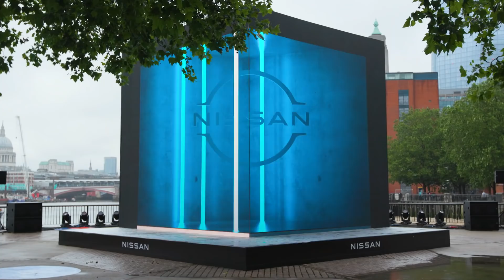All-New Nissan Qashqai - 3D cube spectacular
Watch how Nissan has brought the All-New Nissan Qashqai's arrival to life with a spectacular 3D animation on London's iconic South Bank.

Live for a week, the European automotive first 3D experiential activity launches the All-New Nissan Qashqai, now electrified with mild hybrid technology.